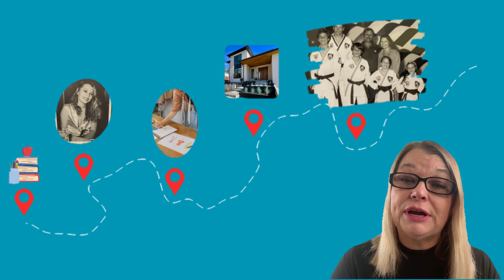🚀 Origin Story of Get It Done For Me Virtual Services & Company Structure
Get inspired and take action today 💪 as I share my journey from when I started as an entrepreneur to how I started Get It Done for Me Virtual Services along with our company structure which is important for you to know prior to hiring a virtual assistant. 🚀

As a consultant and coach, a realtor, and the owner of Get It Done For Me Virtual Services, I help you save time, save overhead up to 80%, and help you be more productive so that you can have a life! 💼

My Tools

• Hiring a virtual assistant can save up to 80% on operating costs for businesses of all sizes.

• There are 13 obstacles that keep businesses from making the most of VA services such as a lack of clear goals, an insufficient budget, resistance to change and new ideas, limited media given to the VAs, expecting immediate results, difficulty creating and executing content strategies.

• Content strategies should be well-thought out by certified VAs with extensive knowledge of best practices and SOPs.

• SEO is a long game that requires patience and more.

About Katerina Gasset

Meet Katerina Gasset, the founder of Get It Done For Me Virtual Services, a virtual assistant agency that is changing the game when it comes to outsourcing.
She started marketing on the internet in 2007. She has experience in blogging, SEO, and real estate.  Katerina has built a team of highly skilled virtual assistants who are trained to provide top-notch services in a variety of areas, including SEO, social media management, content creation, video editing, ChatGPT prompt engineering, website design, appointment setting, data mining, CRM management, and SOP creation.
What sets Get It Done For Me Virtual Services apart from other outsourcing agencies is their dedication to quality and training. Katerina and her team handpick qualified individuals who are then trained to provide exceptional services in their respective departments. And with a transparent project management system via Trello, clients are always in the loop and able to track progress every step of the way.
Whether you're a business owner, entrepreneur, Realtor, or busy professional, Get It Done For Me Virtual Services can help you save time, increase productivity, and grow your business. So if you're ready to take your business to the next level, look no further than Katerina Gasset and Get It Done For Me Virtual Services.

(00:00:00 - 00:13:20) My GIDFM Back Story
(00:00:00 - 00:03:55) Early Entrepreneurial Ventures
(00:03:55 - 00:06:35) Introduction to Outsourcing
(00:06:35 - 00:07:55) Exploring Virtual Assistants and how we work with you
(00:07:55 - 00:11:55) Evolution of Get It Done For Me Virtual Services
(00:11:55 - 00:13:20) Subscribe